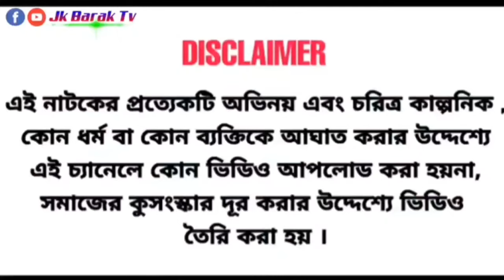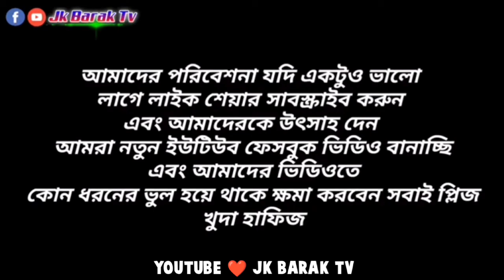হায়রে_মানবতা_।_বরাকের_আঞ্চলিক_নতুন_নাটক_‌।_sylheti natok_jk barak tv natok_new_natok_2024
মাউঘর বড়ুয়া শেষ পরিণতি//sylheti bangla natok//sylheti new natok//সিলেটি নাটক// আব্দুল হাসিমর নাটক

Welcome to our Channel_Jk barak tv_
এই ভিডিওটি বানানোর মূল উদ্দেশ্য হলো। কাউকে আঘাত দেওয়ার জন্য না শুধুমাত্র বিনোদন দেওয়ার জন্য আমরা এই ভিডিওটা বানিয়েছি যদি কোন ভুল ত্রুটি হয়ে থাকে আপনার মাফ করে দেবেন ।।

বন্ধুরা এই চ্যানেল থেকে আপনারা সিলেটি ও বরাকের আঞ্চলিক ভাষায় নাটক পাবেন | এখানে অভিনয় করার ছেলেরা নিজের প্রচেষ্টায় উৎসাহের সহিত তৈরি করেছে বিভিন্ন মনোরঞ্জন মূলক নাটক ও ভিডিও | আমরা কেউই টাকার উদ্দেশ্যে এসব করছি না । বরং আনন্দ লাগে এর জন্য এসব করছি | আমাদের মূল উদ্দেশ্য হলো সমাজ কুসংস্কার দুর করা। মানুষকে সহজ সরল পথ দেখানো । জীবন চলার পথে মানুষের অজান্তে যে ভুলগুলো হয় তা মানুষের চোখের সামনে অভিনয়ের মাধ্যমে তুলে ধরা //

চলো সবাই মিলেমিশে একই সঙ্গে চলি | অহংকার কে দূর করে | সত্যের পথে জীবন গড়ি | মিথ্যাকে দূর করে | অন্যায়ের বিরুদ্ধে আওয়াজ তুলী_

Jk barak tv ...চ্যানেল মানেই বিনোদন সারাক্ষণ"
প্রিয় দর্শক এই চ্যানেলে পাবেন শুধু শিক্ষানীয় ও সমাজ বদলানোর জন্য নতুন নতুন ভিডিও । এই চ্যানেলের ভিডিও গুলো পরিবারের সবার সাথে বসে দেখার মতো এবং শিক্ষানীয় ।।

Dear viewers, this channel is only available for educational and new videos for community change. Videos from this channel sit together with family members and learn to be educated.

» Channel :- Jk Barak Tv /Owner :- Jakir Hussain | Sobbir Ahmed | Hussain Ahmed |

* Keyword_search...

jk_barak_tv । ballo_bibaho_2023 ballo_bibaho_bangla_natok
assam_ballo_bibaho_natok
barak_ballo_bibaho_video
barak_assam_news
ballo_bibaho_news
হিমন্ত_বিশ্ব_শমা_মামার_নাটক বাংলা_নিউজ_বাল্যবিবাহ দোঃখের_একটি_নাটক_বাল্যবিবাহ_নিয়ে_বাংলা_গান বাংলা_নতুন_নাটক Humanto_biswa_sarma child_marriage_বাল্যবিবাহ
ballo_biya_marriage_childs

     👉 JK BARAK TV  👈